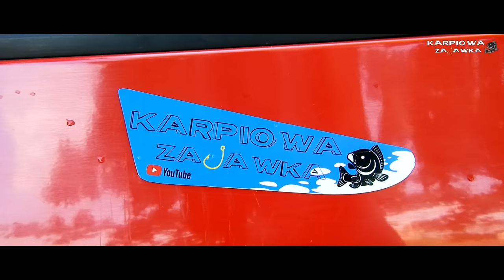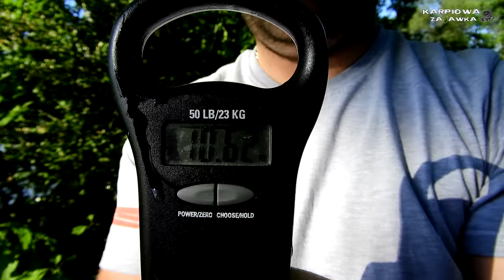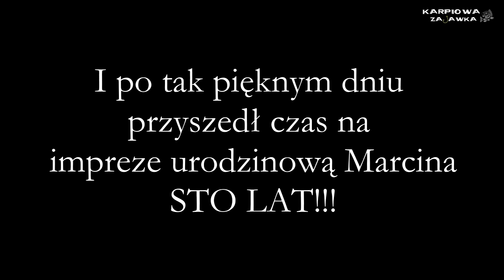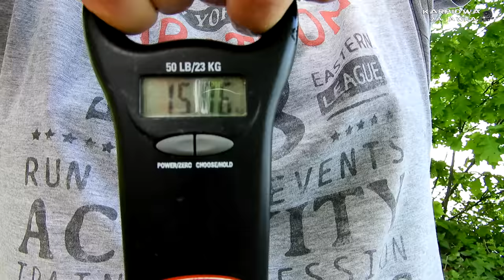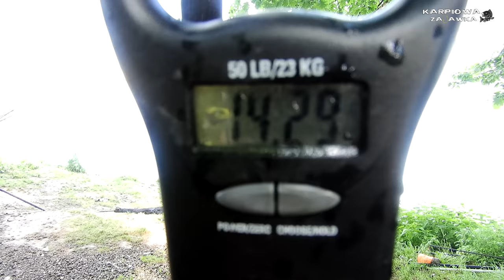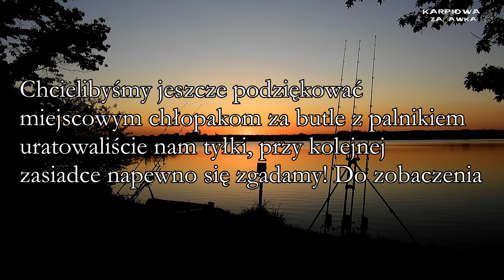Zasiadka karpiowa - Uroczysko karpiowe [majówka]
Mega zasiadka karpiowa na uroczysku karpiowym, stanowiska 29, 28, 27, 3 doby, 3 ekipy, pobite rekordy PB, pełno emocji i wrażeń, słońce, burza i deszcz, co tu więcej pisać zapraszam do oglądania, komentowania, oceniania oraz subskrybowania kanału i nie zapomnijcie o dzwoneczku.